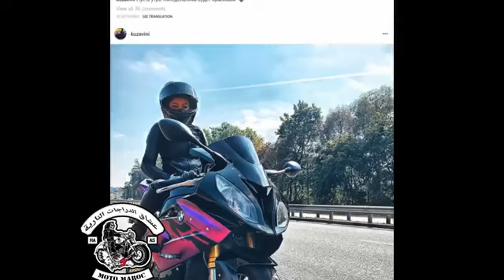elina biker RIP (A girl died kuzavini) Елена Kuzavini (توفيت الاوكرانيةعلى bmw s1000 rr)